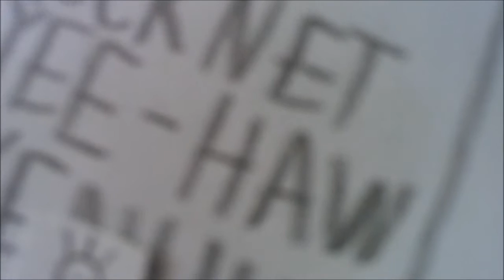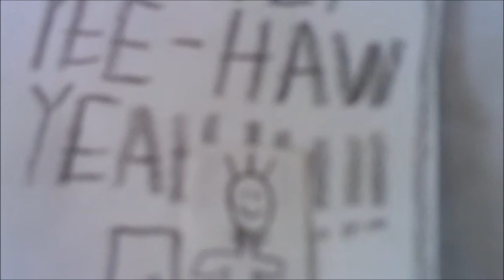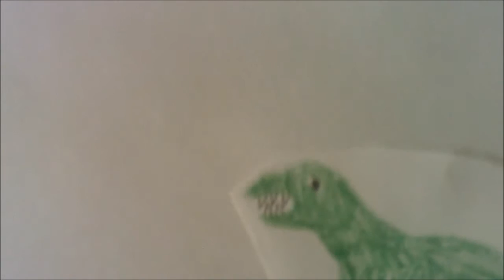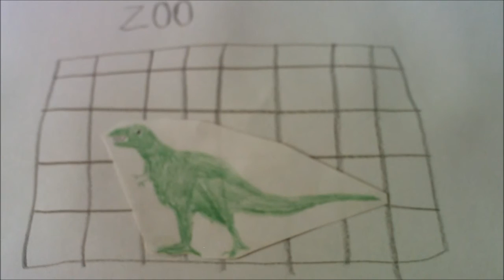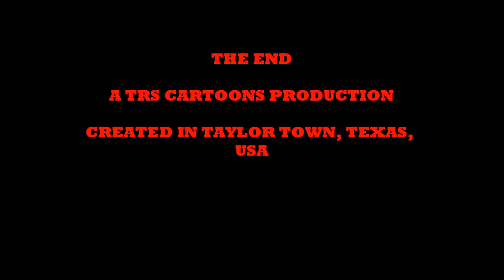STICKMAN LAND: ATTACK OF THE STICKOSAURUS REX